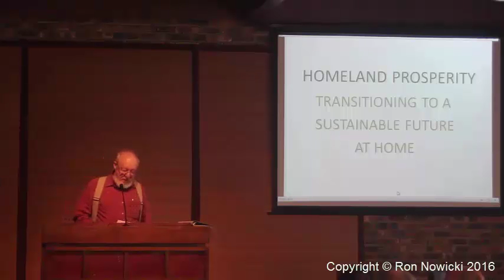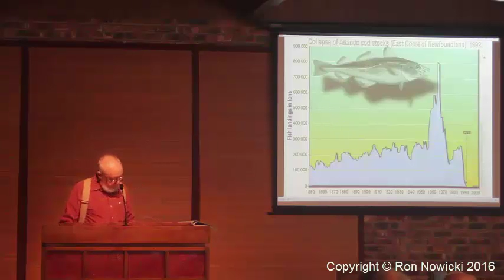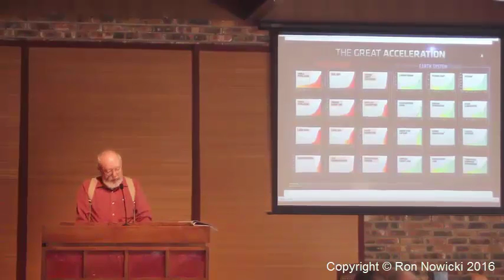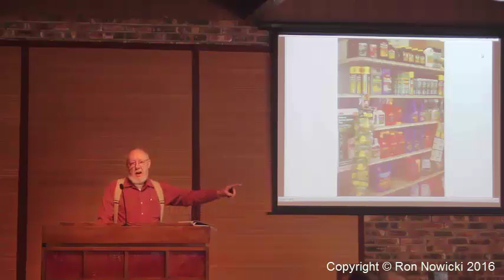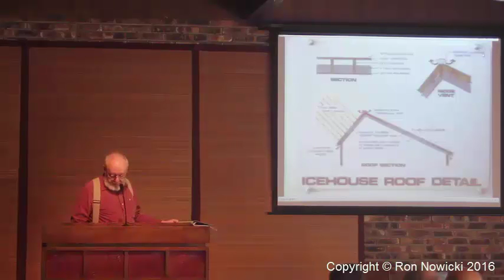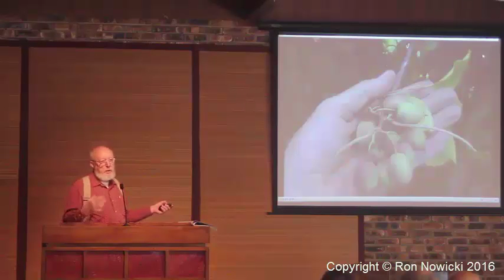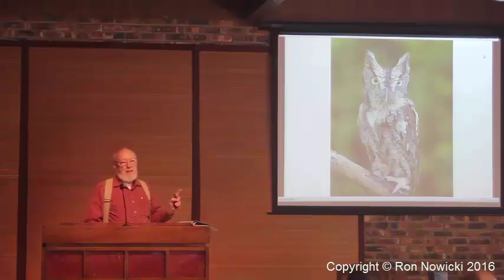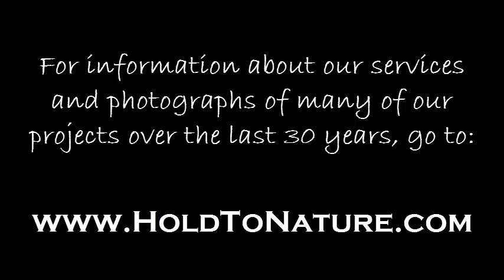How to Transition to a Sustainable Future at Home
Ron Nowicki, from the Land Office in Downers Grove, Illinois, speaks on HOMELAND PROSPERITY.  He and his wife Vicki Nowicki have been living a sustainable lifestyle  for over 30+ years on their permaculture property.

We are all passengers on the same small planet.  The health of our life support systems are seriously threatened and have successfully kept the reality of this fact from us.  As a result most people are unaware of the converging crises of exponentially rising CO2 emissions, climate disruption, accelerating species extinctions, deforestation, desertification, massive pollution events and dying oceans.  The scope and magnitude of the assaults (in the pursuit of profit) that humans have inflicted upon the natural forces and systems that make our existence possible are simply horrifying.  There is however a way through (not out of) the predicament we find ourselves in but we must act soon and change course to have any hope for a sustainable future and a decent quality of life for our children.  We must learn to transition to a sustainable future at home.

HOMELAND PROSPERITY is also the title of the book that Ron Nowicki is writing.  It will offer a way for us to navigate through the confusing and frightening crises that threaten to destroy life on Earth.  We can leave a legacy of health, beauty, and prosperity for our children if we make life affirming choices now but time is short.  Later will be too late.  It is time to choose!